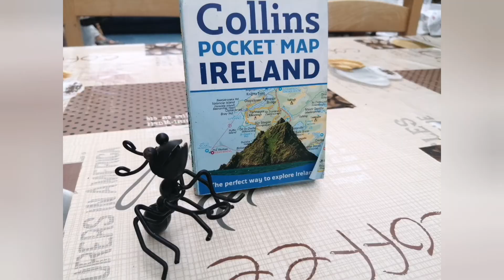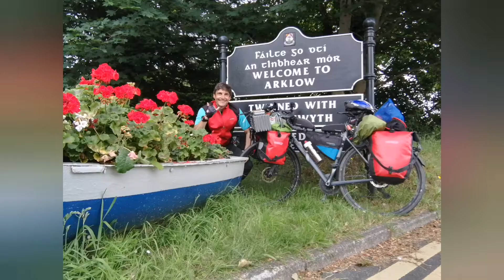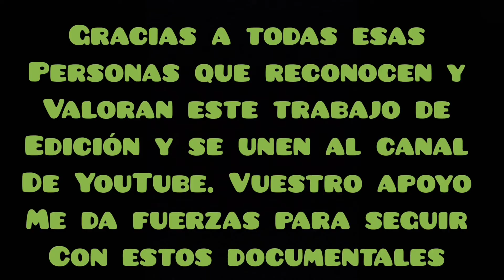Capítulo 1 - Vuelta a Irlanda en bici / Stage 1 - Cycling Ireland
​@Pompilomultiaventuras  SERIE DOCUMENTAL VUELTA A IRLANDA EN BICI / CYCLING IRELAND. 👁 La sinfonía nómada de Irlanda, pedalada a pedalada. Después de meses de inactivad, durante la pandemia decidí emprender esta inolvidable aventura de dar la vuelta en bici a Irlanda durante 46 días en mi  Cube Nuroad Pro FE Gravel Bike.
Qué me decís, ¿me acompañáis?  🤜🏼🤛🏼
DOCUMENTARY SERIES CYCLING IRELAND. 👁 The Nomadic Symphony of Ireland, pedaled by pedal. 🤜🏼🤛🏼

2021. Irlanda. Ireland. aventura. adventure. pompilo.com. nature. naturaleza. amistad. friendship. senderismo. Wild Camping. Acampada libre. ciclo turismo. cycling. trekking.
Bird Watch.  Observación de aves.  bike packing. cycle touring. world by bike. El mundo en bicicleta. bike packing life. La vida del bike packing. bike wanderer. Cicloturista errante. adventure cycling. Ciclismo de aventura. cycling life. Vida ciclista. stories from the road. Historias del camino. bike packing bags. Bolsa bike packing. slow travel. Viajar lentamente.  Castles. Castillos.